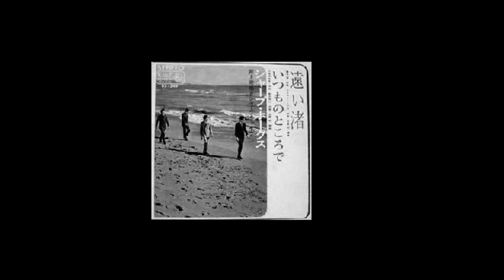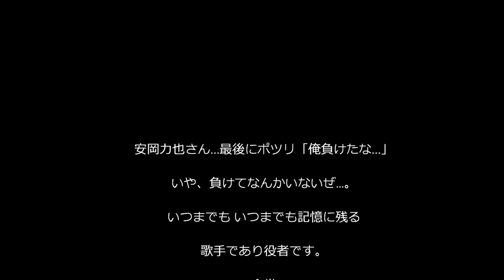Rikiya Yasuoka forever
1996年代、新宿歌舞伎町中台ﾋﾞﾙにあった「ラセーヌ」。
レコードデビューしたシャープホークスの歌声、
若かりし頃の力也...。カッコ良かった。
昔々です・・・